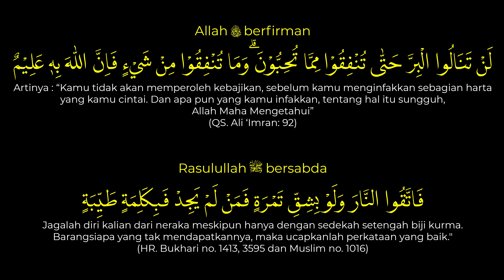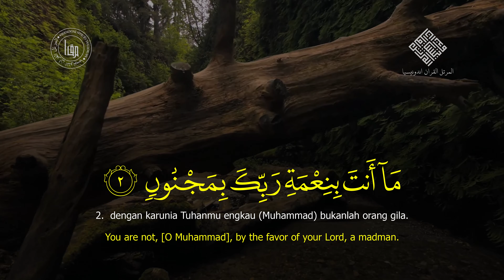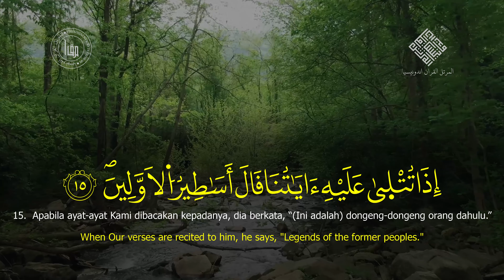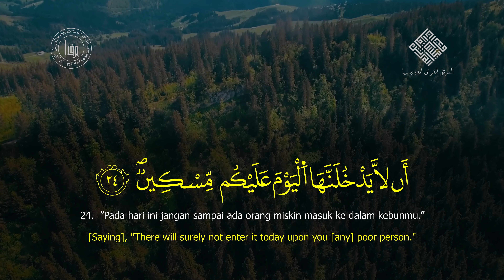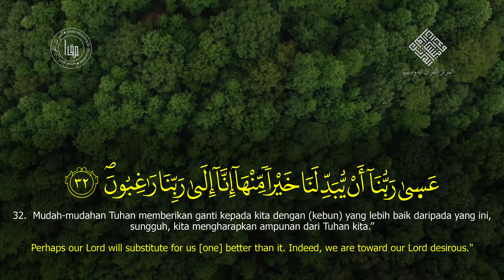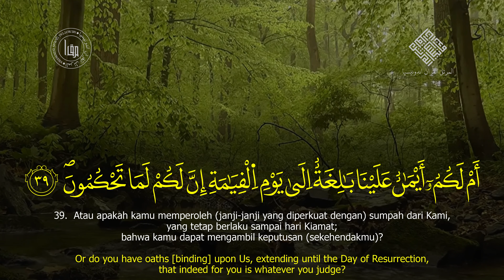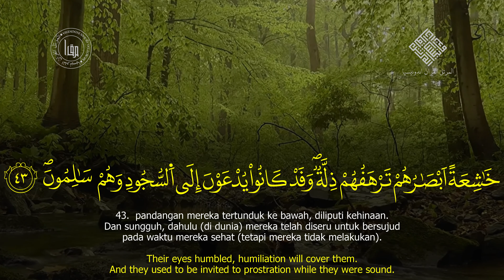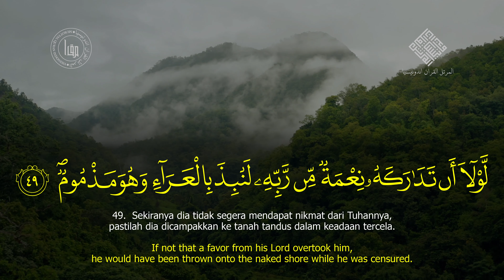Surah Al Qalam - Sa'ad Al-Ghamidi - Riwayat Warsy | سورة القلم الشيخ سعد الغامدي رواية ورش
Al Qur'an
Nama Surah : Al Qalam
Surah ke : 68
Jumlah Ayat : 52 (Riwayat Warsy 'An Naafi'
Juz : 29
Reciter/Qari/Imam : Syaikh Sa'ad Al Ghamidi

Untuk mendukung Kegiatan Operasional dan Pengembangan Dakwah Islam
"Pondok Pesantren Anwarul Huda & Murottal Quran Indonesia Channel"

Salurkan Donasi/Shadaqah/Amal Jariyah/Infaq terbaik Anda melalui :

1. Rekening BRI (BRI kode bank : 002)
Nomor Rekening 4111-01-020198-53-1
a.n. YAYASAN AN WARUL HUDA

2. Rekening BRI (BRI kode bank : 002)
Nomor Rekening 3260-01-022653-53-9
a.n. ENDO SUWANDA

Surah Al Qalam - Syaikh Sa'ad Al-Ghamidi - Riwayat Warsy | سورة القلم الشيخ سعد الغامدي رواية ورش | Arabic Indonesian English Translation | 4K

Surah Al Qalam - Sheikh Sa'ad Al-Ghamidi - Riwayat Warsh | سورة القلم الشيخ سعد الغامدي رواية ورش | Arabic Indonesian English Translation | 4K

سورة القلم الشيخ سعد الغامدي رواية ورش عن نافع